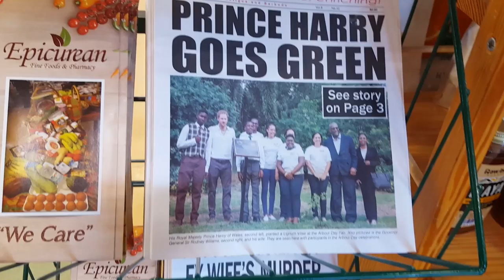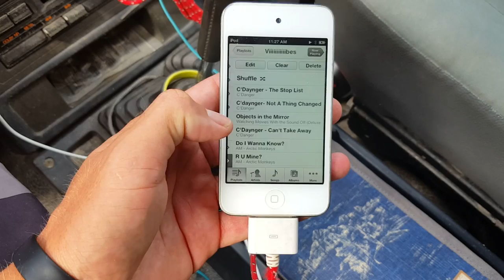Kiteboarding: One Of Those Days VlogLife 4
Things I like to talk about? Kiteboarding, Camera Gear and staying motivated to go after the life you want!

Gear Used In This Video (Full List)

GoPole Triad Grip
Rode VideoMicro
Rode WS9 Deluxe Wind Shield (No Wind Noise)
Samsung S6 Active
GoPro Session
GoPro Hero 4
GoPro Hero 5
Accessory Pro Mouth Mount

See you on Wednesday for another episode of VlogLife!